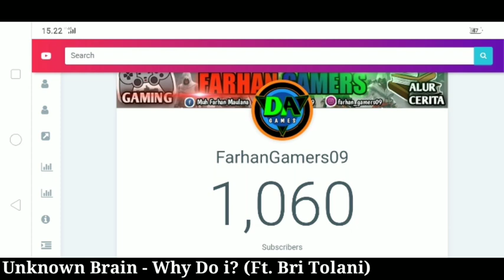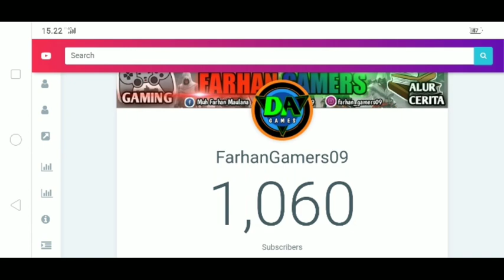1000 Subscribers!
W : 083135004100